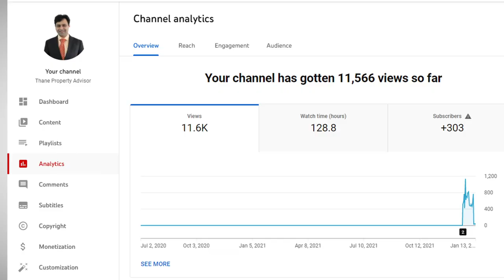5 Super Developments in Thane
Thane is a super dynamic city with lot of Infrastructural developments. This video captures top such 5 super developments in Thane city.